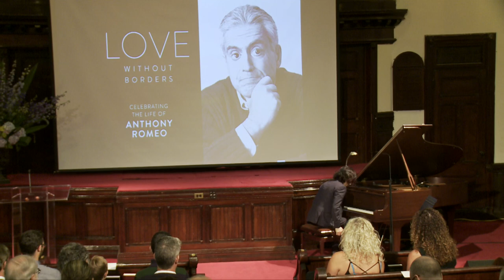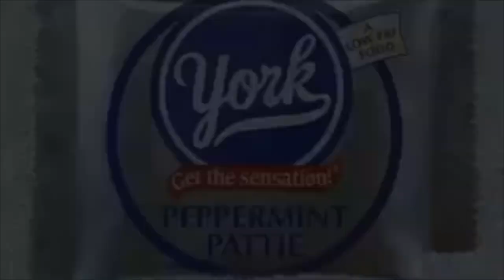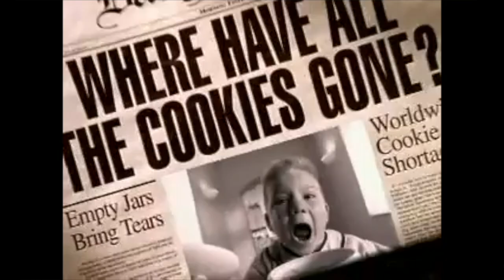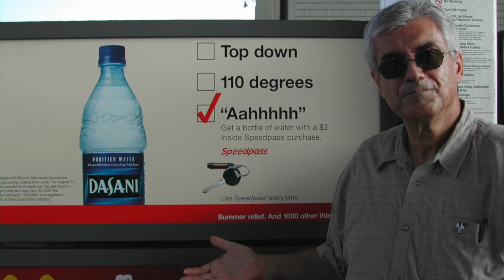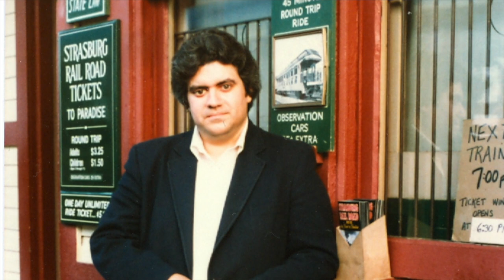Love Without Borders: Celebrating the Life of Anthony Romeo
The Romeo family, along with friends and colleagues, hosted a memorial service honoring and celebrating the life of our dear Anthony Romeo in July 2017 in New York City. To attendees, participants, and persons who contributed their time and efforts to this service and this recording: Thank you for helping us celebrate Tony.  We are grateful for your love and friendship.

00:00 Welcome
1:21 Prayer
5:21 Condolences from GNYC
10:33 A Tribute from Historic Manhattan Seventh-day Adventist Church
13:44 “The Lord’s Prayer” by Albert Hay Malotte (see note 1)
16:25 A Brief History
23:33 A Tribute from Colleagues & Homily
38:12 Hymn Medley, Arr. from Ovid Young (see note 1)
44:45 A Tribute from Friends
1:04:07 A Tribute from Family
1:23:36 A Tribute in Pictures (see note 2)
1:39:12 Reading – 1 Corinthians 13
1:41:00 A Tribute in Song (see note 1)
1:46:57 Closing Remarks
1:49:05 Prayer
1:51:23 Thank You

Regarding audio in this recording, please note the following:
1. Musicians were not mic'd during the service, so there may be portions of the video that have no sound. To rectify any gaps in audio, we thank audience members who shared videos/audio they recorded during the service that we were able to edit into the video.  Recordings start at various times and from different locations in the church, so there may be portions of the video that have no audio, but if you continue to watch the video, the audience member's audio and/or video will be audible after a bit. Thank you for your understanding.

2. In the chapter, "A Tribute in Pictures," the following songs were used during the service, but due to copyright issues, in order to post the video, the songs unfortunately had to be muted in whole or in part (01:30:56 through 01:39:02).   Below is the playlist of songs used and the timestamp of when they were used.  We encourage you to enjoy these songs, with Tony in mind, at your leisure.

01:30:56
My Guy (The Motown Story: The 60s Version)
Mary Wells

01:33:45
How Sweet It Is (To Be Loved By You) (The Motown Story: The 60s Version)
Marvin Gaye

01:36:38
In My Life (Mono / 2009 Remaster)
The Beatles

:: This is a version of the video with copyright songs muted ::